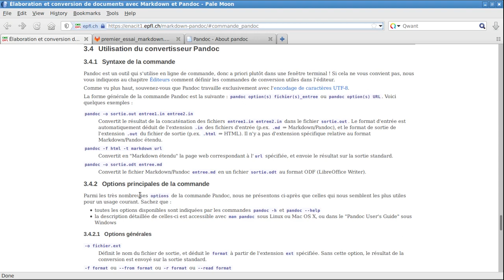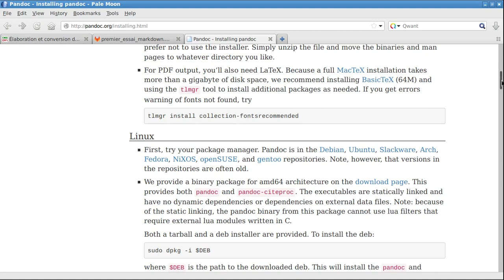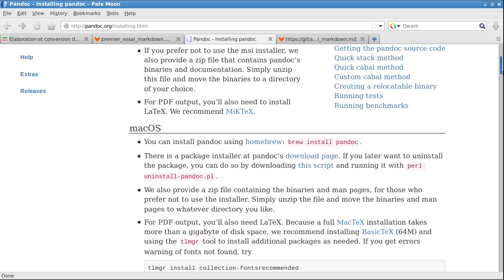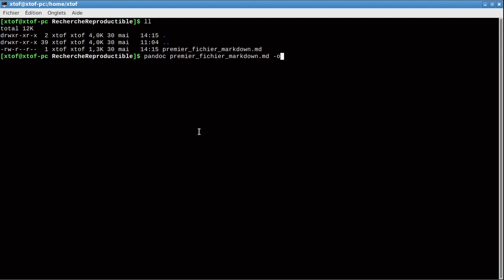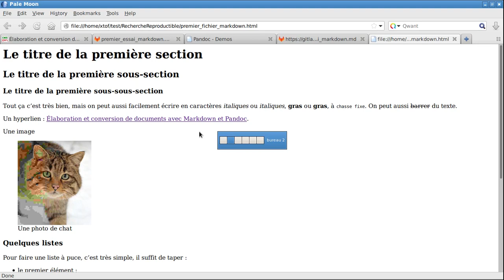Démo pandoc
Vidéo de démonstration de l'outil Pandoc par Christophe Pouzat.
Réalisée pour le Mooc FUN « Recherche reproductible : principes méthodologiques pour une science transparente » (Lien vers FUN